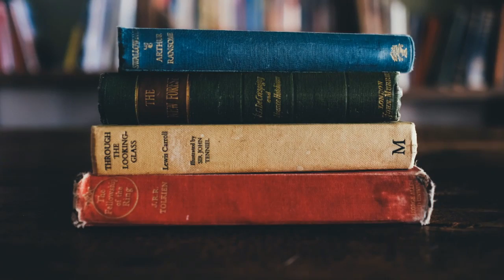Free!!! YouTube Channel Intro Templates ! Category ! Educational 8